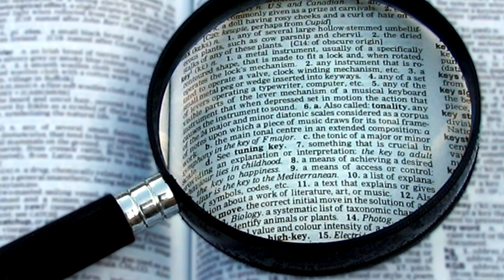Aeneas: The Last Trojan Hero - Mythology Dictionary - See U in History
Greek Mythology: Aeneas: The Last Trojan Hero